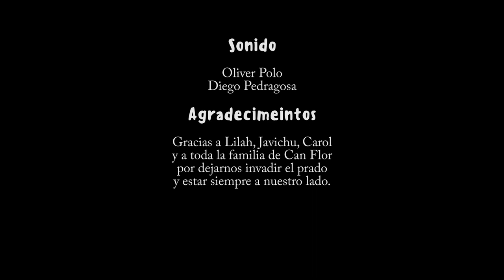De Carajillos - La Nit è Calda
Grabado en Diciembre 2019 en Can Flor, Santa María de Martorelles (Barcelona)

 DeCarajillos:

Rafa  Giró                    - Voz y composición ,acordeón
Manu Barandiaran     - Guitarra, Voz y composición
Roberto Escudero      - Saxo
Francesco Brughi      - Bajo
Luis Ariel                     - Batería

Eduardo Laborda
Antonio Povedano

Sonido
Oliver Polo
Diego Pedragosa